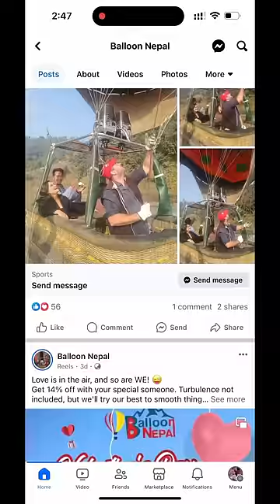Boyfriend 😂 (Part - 2 )